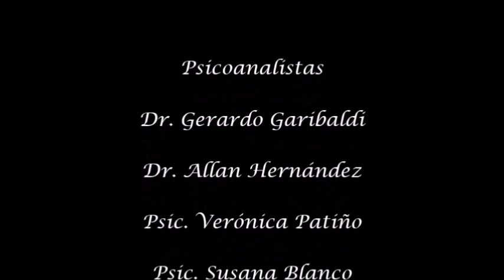El RETO de ser PADRES en la POSTMODERNIDAD